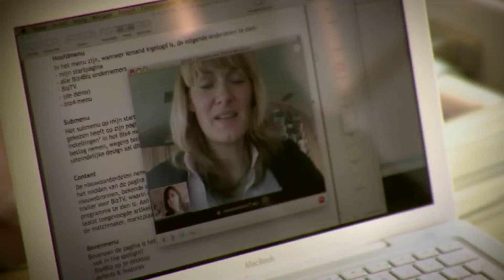7 Causes - Mobiel Werken - Referentie Vodafone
7 Causes werkt letterlijk mobiel. Het bedrijf heeft een bus als rijdend kantoor --zelfs in de file kunnen ze doorwerken. Om mobiel te kunnen werken maken ze gebruik van mobiele telefonie, internet en videoconferencing. Kijk in de video hoe ze dat doen!